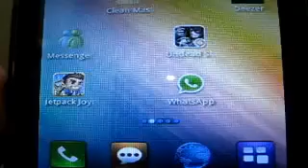Jetpack Joyride - Android Apps on Google Play